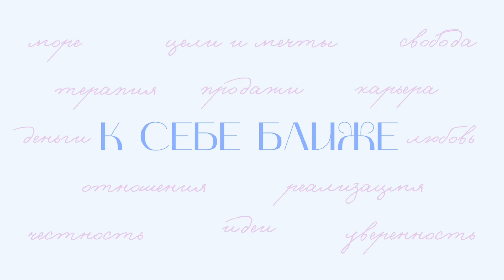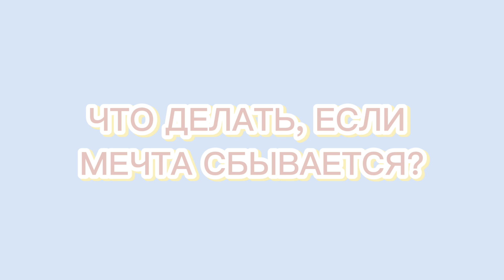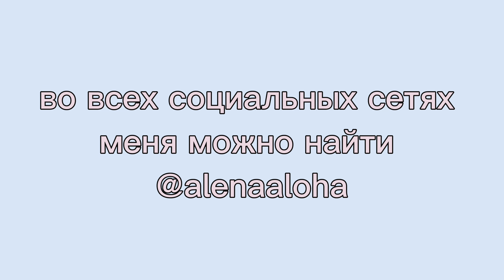КАК БЫТЬ, ЕСЛИ НЕ ВЫДЕРЖИВАЕШЬ ИСПОЛНЕНИЕ МЕЧТЫ? 100к просмотров. Мои первые негативные комментарии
Впервые в жизни сталкиваюсь с таким количеством чужой оценки моей жизни? Как выдерживать негативные комментарии, хейт и мнение, которое тебе не близко - обо всём этом в ролике

Так же поднимаю тему того, что иногда очень сложно вывезти исполнение своей мечты, да, это может может напугать, но самое главное - не останавливаться и просто идти вперед!

** и я постаралась уменьшить громкость отбивок, как многое просили))

Запрещенная соц.сеть с картинками: @alenaaloha

Тайминг:
00:00 - начало
00:22 - о чем видео
01:05 - что делать, если мечта сбылась?
05:02 - почему залетело видео?
06:37 - повышенная важность
07:40 - если ваша мечта не исполняется
09:49 - ЧТО Я ДЕЛАЛА, ЧТОБЫ
У МЕНЯ СРАЗУ ПОЛУЧИЛСЯ
ТАКОЙ РЕЗУЛЬТАТ
10:36 - как выбрать то, что точно сработает в любой сфере?